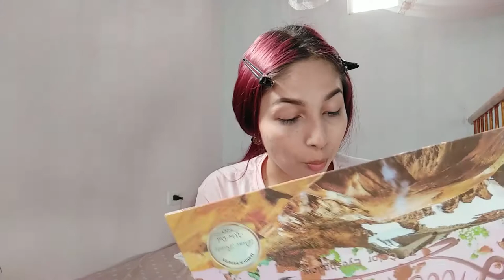Recreando el maquillaje de [verano perfecto] by Danna Paola 🎀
Me di cuenta que hacer videos maquillándome me encantaaa jeje
muchaaaaaaaaaaaaaaaaaaaaas gracias de todo corazón a cada uno de ustedes. Espero que les guste este vídeo que hice con mucho cariñoo, y mil disculpas por la usencia. ❤